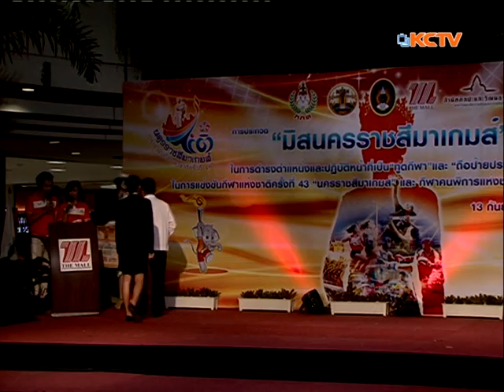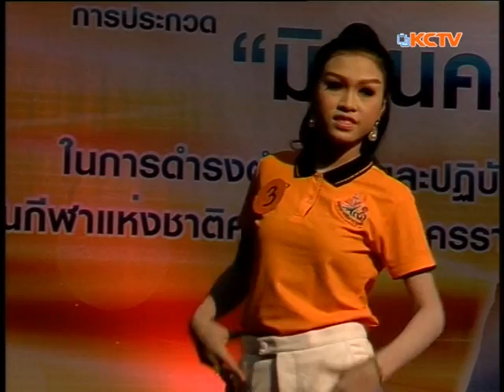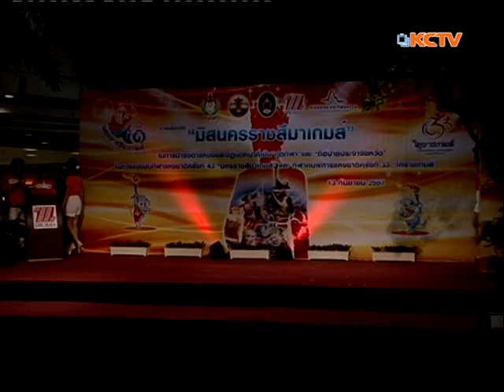การประกวดมิสนครราชสีมาเกมส์ [4/10]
เทปบันทึกภาพการประกวดมิสนครราชสีมาเกมส์ เมื่อวันที่ 13 กันยายน 2557 ณ ลานน้ำตก ชั้น 1 ห้างสรรพสินค้าเดอะมอลล์นครราชสีมา

ดำเนินงานโดย สำนักศิลปะและวัฒนธรรม มหาวิทยาลัยราชภัฏนครราชสีมา ร่วมกับ จังหวัดนครราชสีมา การกีฬาแหล่งประเทศไทย และเดอะมอลล์นครราชสีมา

การประกวดมิสนครราชสีมาเกมส์ จัดขึ้นเพื่อเฟ้นหาสุภาพสตรีที่มีบุคลิกภาพดีเด่น ในด้านกีฬา มาเป็นตัวแทนทำหน้าที่ "ทูตกีฬา” เพื่อเข้าร่วมกิจกรรมประชาสัมพันธ์ส่งเสริมงานด้านการกีฬาของจังหวัดนครราชสีมา โดย ผู้ชนะเลิศการประกวด ได้รับสายสะพาย โล่เกียรติยศ พร้อมเงินรางวัล 30,000 บาท ได้แก่ นางสาวจิรปรียา เหมนิธิ รองชนะเลิศอันดับ 1 ได้รับสายสะพาย โล่เกียรติยศ พร้อมเงินรางวัล 20,000 บาท ได้แก่ นางสาวเกษมณี ศิลาเขตต์ พร้อมทั้งยังได้รับรางวัลชุดกีฬายอดเยี่ยม ได้รับเงินรางวัลอีก 3,000 บาท ส่วนรางวัลรองชนะเลิศอันดับ 2 จำนวน 3 รางวัล ได้รับสายสะพาย โล่เกียรติยศ พร้อมเงินรางวัล 10,000 บาท ได้แก่ นางสาวอโณทัย พาขุนทด นางสาวชฎาพร ฤทธิ์ธา และนางสาววรรษมน ทองอินทร์ ซึ่งเป็นผู้ได้รับรางวัลชุดไทยตะเบงมานยอดเยี่ยม และได้รับเงินรางวัลอีก 3,000 บาท ผู้เข้ารอบทุกคนจะได้รับเกียรติบัตรจากจังหวัดนครราชสีมา อีกทั้งยังได้รับหน้าที่ถือป้ายประจำจังหวัด 77 จังหวัดของประเทศไทย ในพิธีเปิดและปิดการแข่งขันกีฬาแห่งชาติ ครั้งที่ 43 นครราชสีมาเกมส์ ระหว่างวันที่ 9-19 ธันวาคม 2557 และการแข่งขันกีฬาคนพิการแห่งชาติ ครั้งที่ 33 โคราชเกมส์ ระหว่างวันที่ 15-19 มกราคม 2558